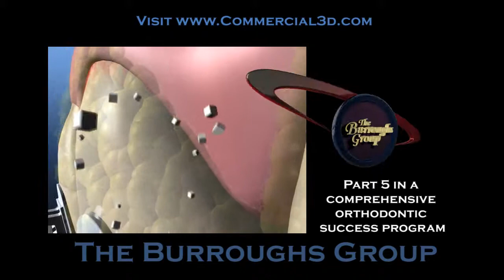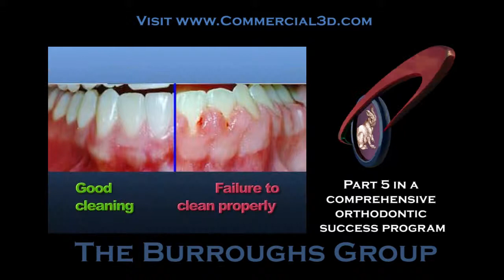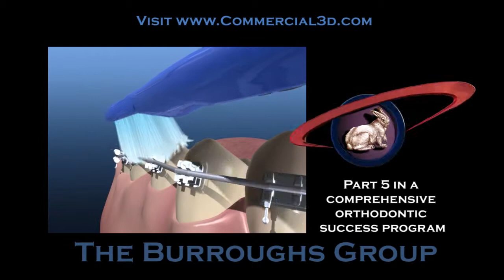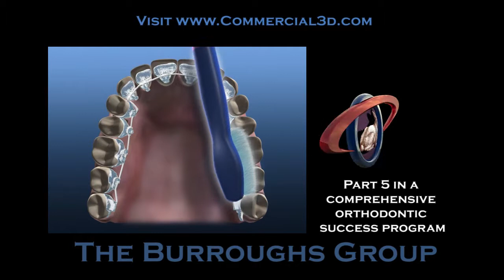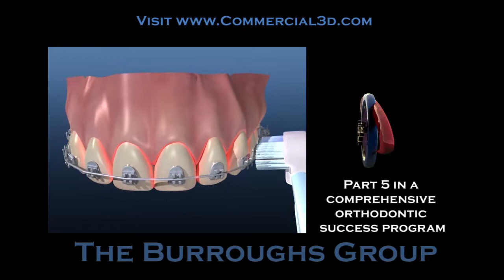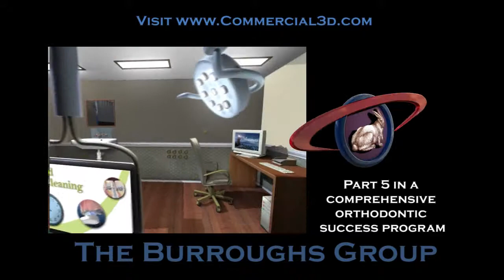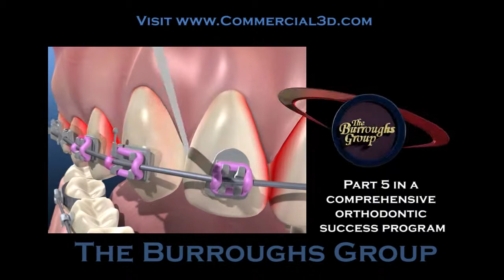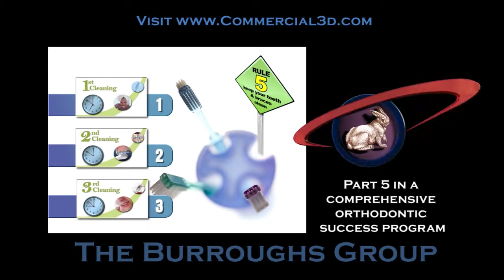Dental Animation Sample: Orthodontic Success chapter 5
Part of a comprehensive Orthodontic Success program produced by the Burroughs Group. The finished DVD incorporates a variety of animation techniques including photo realistic, custom 3D dental animation to simple dissolves between stills. for more information on dental animation services.